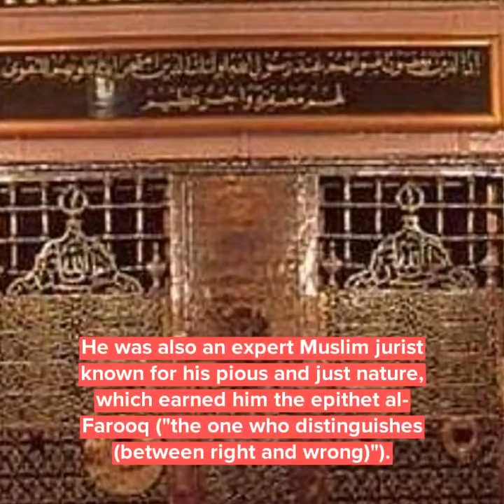Hz. Umar (R) | Arabs History | History Archives